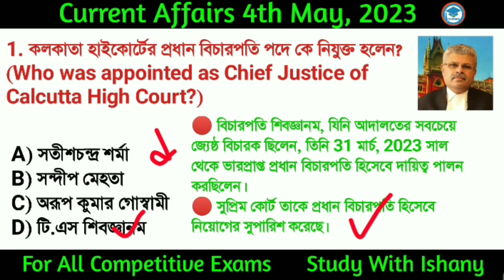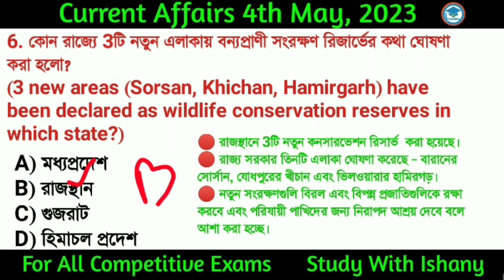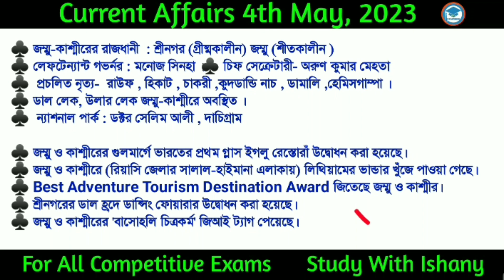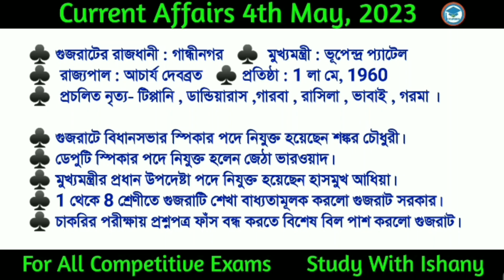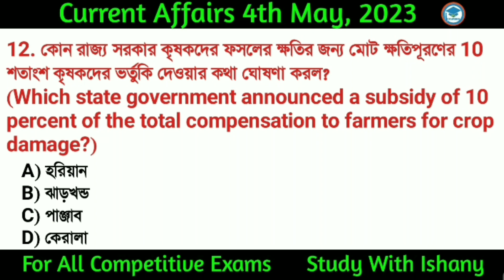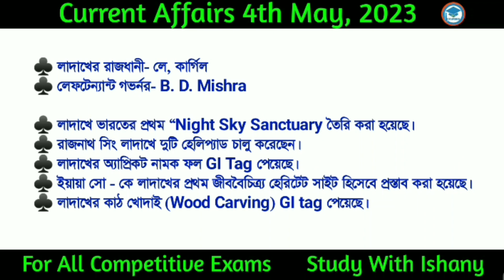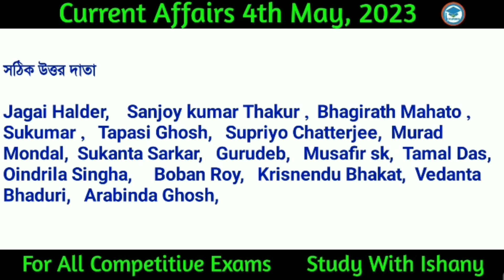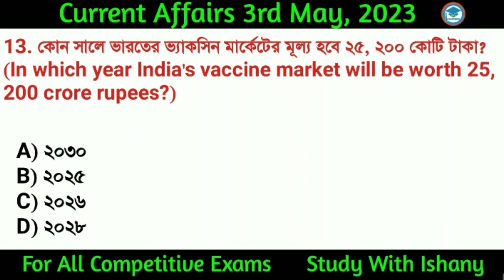Bengali Current Affairs Daily | Daily Current Affairs in Bengali Language | Study With Ishany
Discuss here

*Chief Justice of Calcutta High Court
*Director General of CSIR-Central Electrochemical Research Institute (CECRI)
*Chief Operating Officer of Spice Jet
* Babar Ajam second fastest Asian batsman to score 12,000 runs in international cricket
*World Tuna Day
*World Veterinary Day